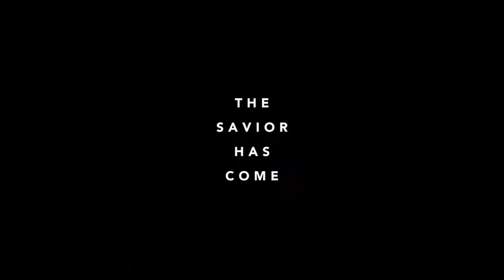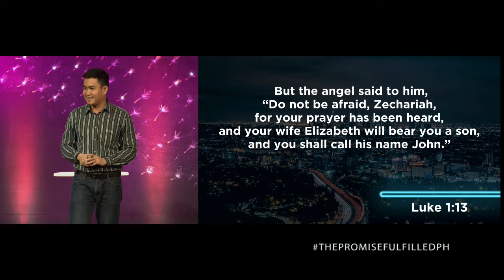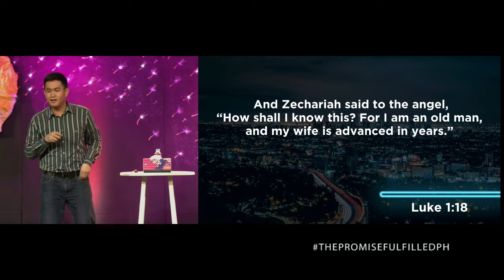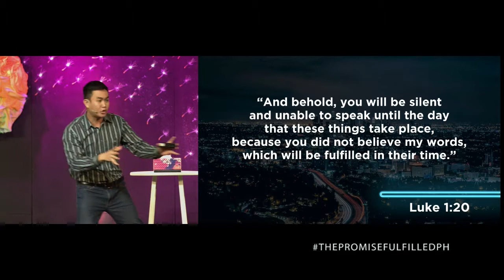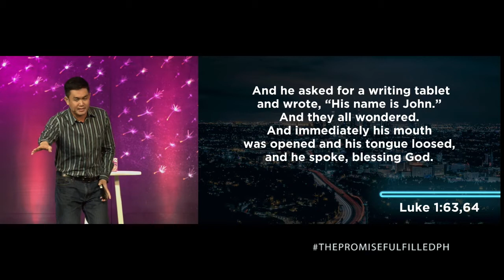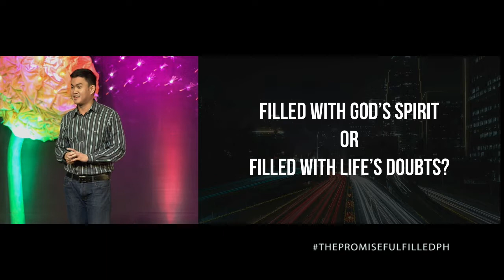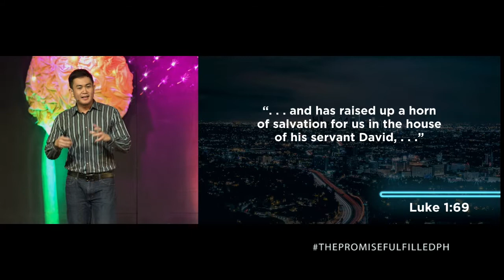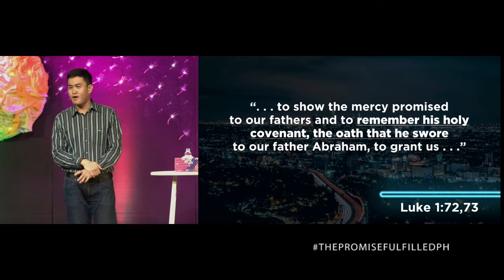Zechariah's Song - (Taglish) Brian Sebastian